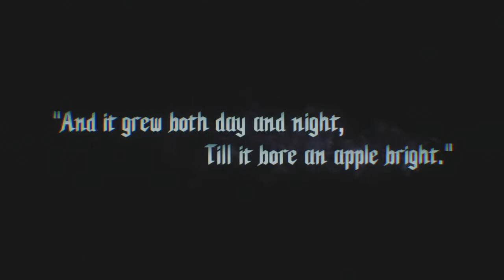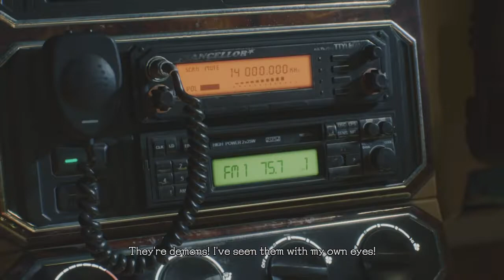Devil May Cry 5 Special Edition, Prologue and Mission 1(Nero)